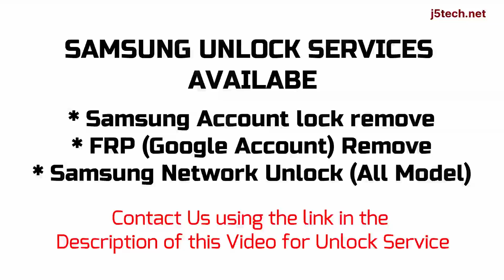How to Remove Samsung Galaxy A Quantum SM-A716N/A716SS Carrier/Network, FRP & Samsung Account Lock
Samsung Galaxy A Quantum (SM-A716N, SM-A716SS) Sim/Carrier/Network Unlock, Google/FRP Remove, Samsung Account Lock Remove (Unlock Service)

Samsung Samsung Galaxy A Quantum has different variants, these are Samsung Galaxy A Quantum (SM-A716N, SM-A716SS)

How to Remove Samsung Galaxy A Quantum Carrier Lock
How to Remove Samsung Galaxy A Quantum Google Account Lock
How to Remove Samsung Galaxy A Quantum Account Lock
How to Bypass Samsung Galaxy A Quantum Network Lock
How to Bypass Samsung Galaxy A Quantum Factory Reset Protection (FRP) Lock
How to Bypass Samsung Galaxy A Quantum Account Lock